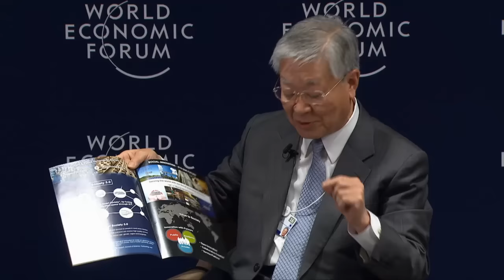Davos 2016 - Issue Briefing: Advancing towards a Super Smart Society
Learn in depth about the concept of Society 5.0, which merges digital and physical worlds for greater societal well-being.

-Hiroaki Nakanishi, Chairman and Chief Executive Officer, Hitachi, Japan.

Moderated by Michael Hanley, Head of Digital Communications, Member of the Executive Committee, World Economic Forum.